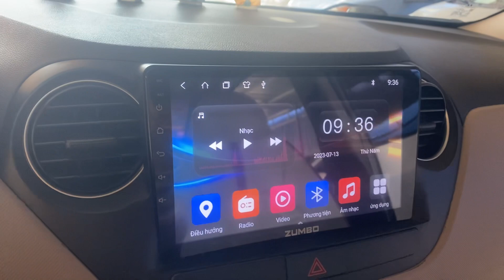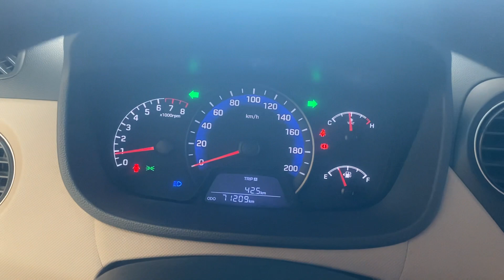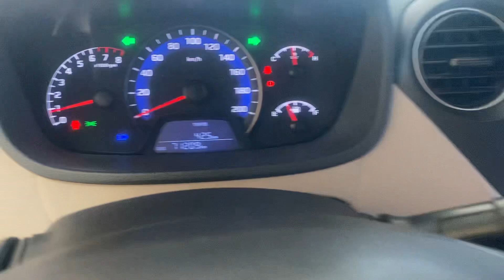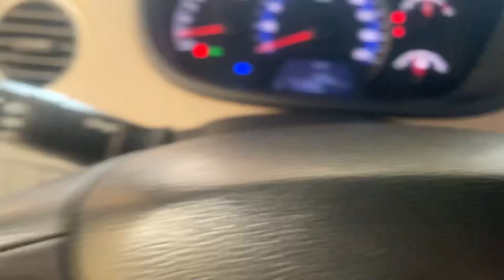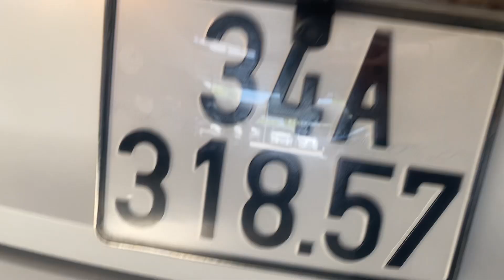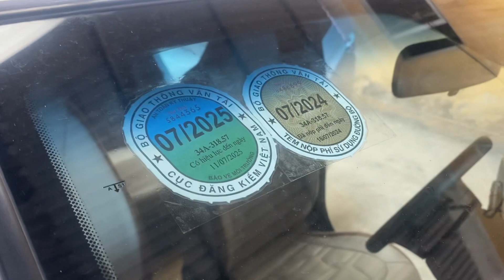130tr Hyunhdai i10 2019 số sàn 1.2 xe gia đình đẹp zin hết bao tét hãng không mua thì mua xe gì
130tr Hyunhdai i10 2019 số sàn 1.2 xe gia đình đẹp zin hết bao tét hãng không mua thì mua xe gì Lh 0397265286